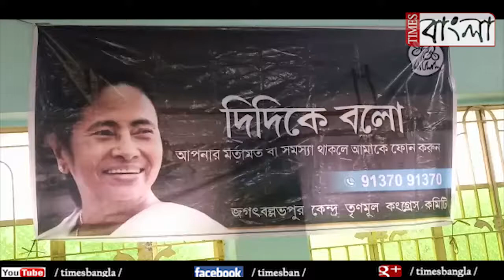জগত্বল্লভপুরের তণমূল নেতা ও কর্মীদের উদ্যোগে দিদিকে বলো কর্মসূচী পালন